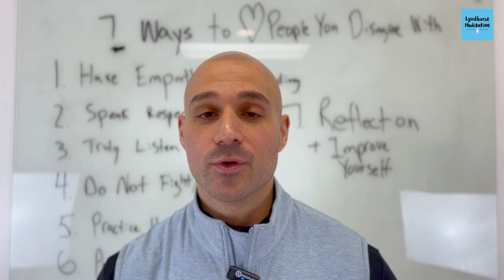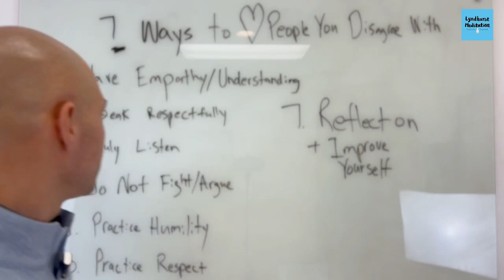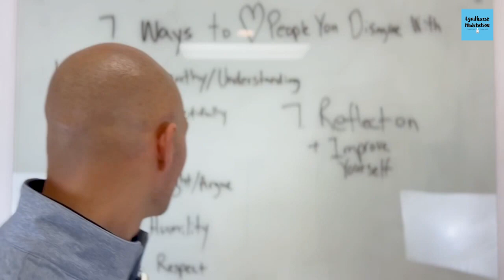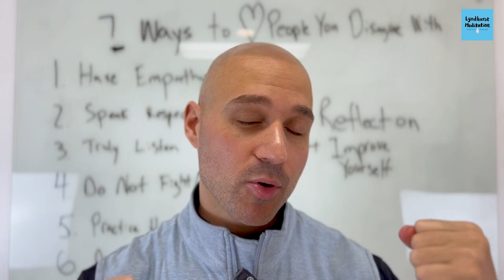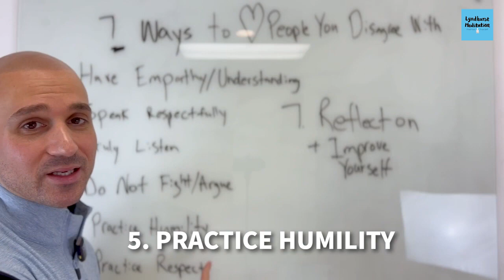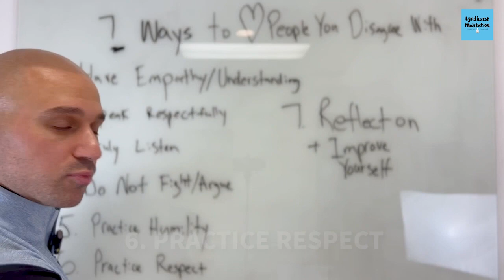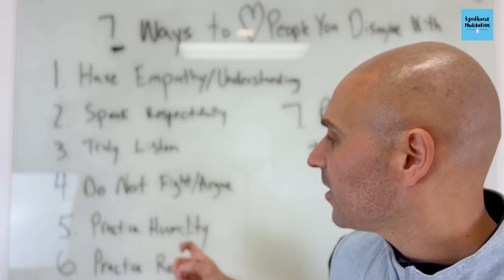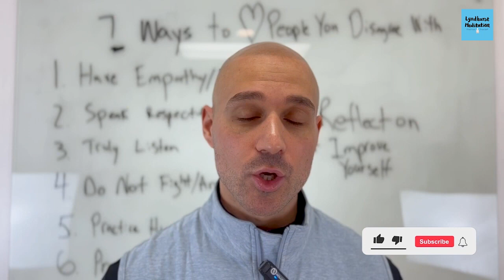Build Positive Connections with Those You Disagree With